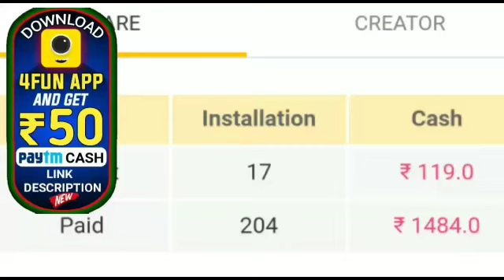ବଙ୍ଗୋପସାଗର ରେ ଘୁର୍ଣ୍ଣିଝଡ଼ ଆହୁରି ୩ଦିନ ପ୍ରବଳ ବର୍ଷିବ by sl tv odia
ହେଲୋ Friends ମୁଁ Rani ଆପଣଙ୍କୁ Smart odisha ରେ ସ୍ୱାଗତ କରୁଛି- Friends ଏହି ଚଂନେଲ ରେ ମୁଁ ପ୍ରତିଦିନ ଦୈନିକ ଖବର୍ ରାଶିଫଳ ସ୍ୱାସ୍ଥ୍ୟ ଜନିତ video ଆୟୁର୍ବେଦ ଔଷଧ video ଅନୁଚିନ୍ତା ଭକ୍ତ ଓ ଭଗବାନ ଙ୍କ video uplode କରିଥାଏ-

ଆପଣ ଆମ video ଦେଖିଥିବାରୁ ଧନ୍ୟବାଦ 🙏

NOTE : All content used is copyright to
Smart odisha

             HOPE YOU WILL LIKE THIS VIDEO